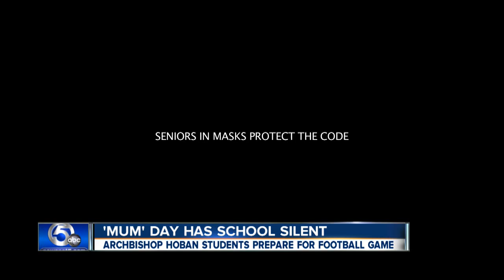Mum day at Hoban HS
Carrying on a longstanding tradition, students at Akron's Hoban High School were mum for 8 hours to prep for game day against St. Vincent-St. Mary.